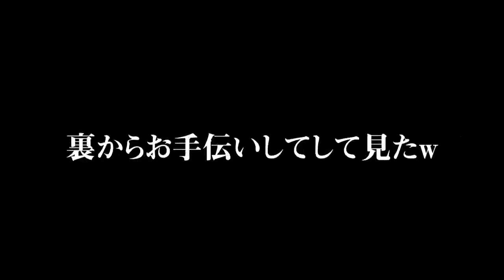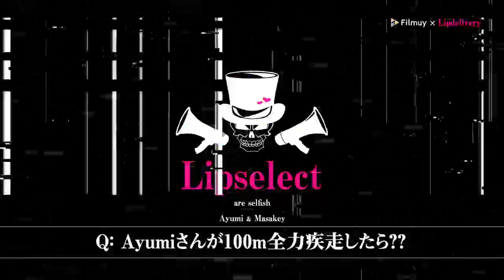Lipdelivery#011 Lipdelivery特別企画♪教えてAyumiさん -過度な期待はしないでね☆- (Sound Only)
毎週金曜更新Lipdeliveryは下記URLで完全版視聴！